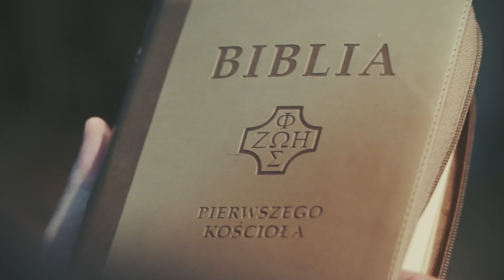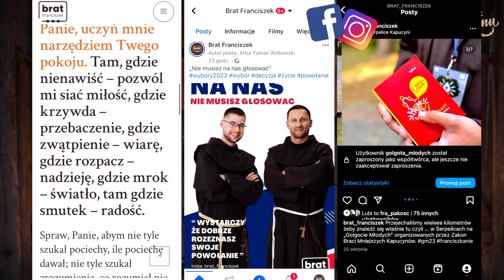Konserwa Kościelna | czy potrzeba zmiany Kościoła | bEZ sLOGANU (597)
Czy Kościół dopuszcza jakiekolwiek zmiany? Czy potrzeba jakiejkolwiek przemiany w Kościele?

▶ Chcesz przyjechać na rekolekcje, które prowadzimy? Więcej na

​► Codziennie
21.30
21.45 → na żywo - modlitwa na zakończenie dnia
​​​​​► Raz w tygodniu - offtopic​​​